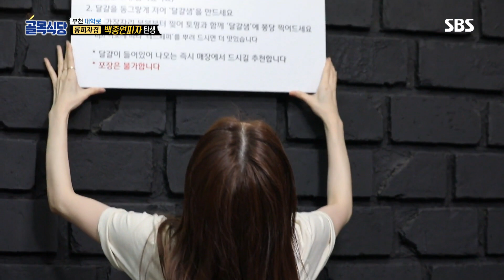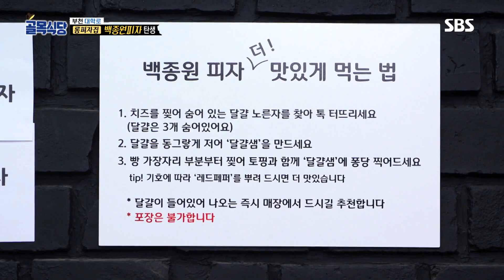‘1타 강사’ 정인선, 롱 피자집 사장에 ‘백종원 피자’ 속성 강의! @백종원의 골목식당 82회 20190904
정인선은 부천 대학로 롱 피자집 사장들에게 백종원 피자 시식 방법을 속성으로 강의한다.